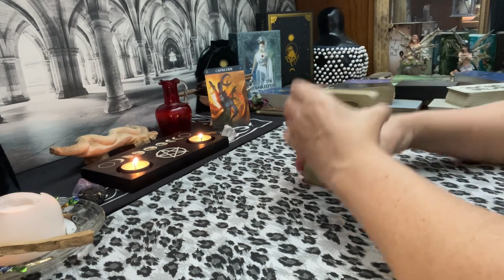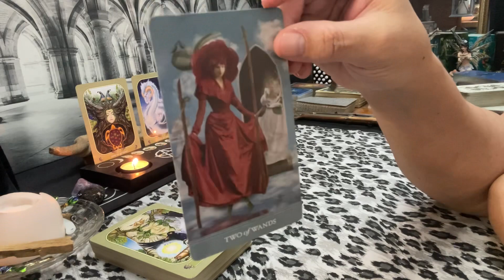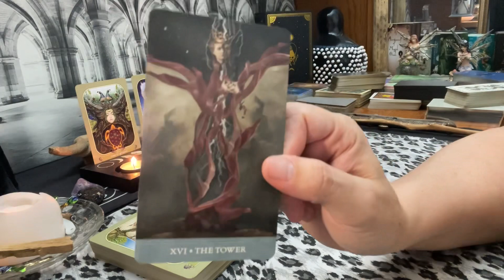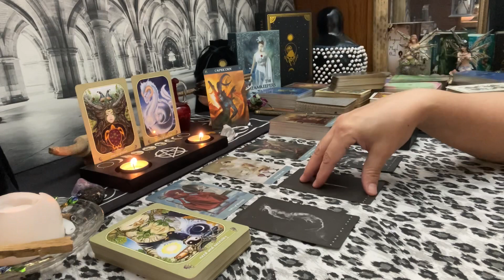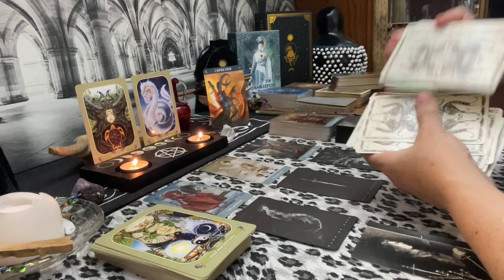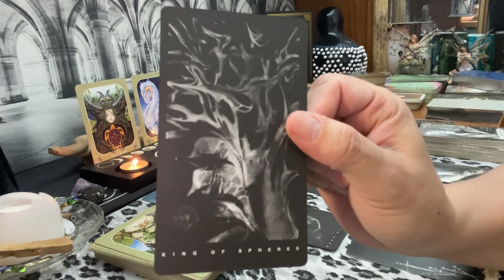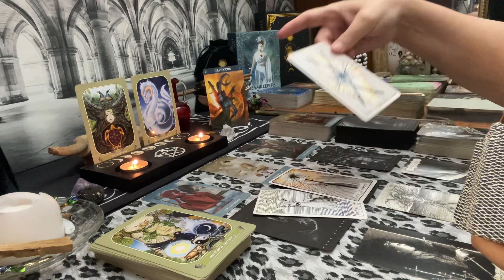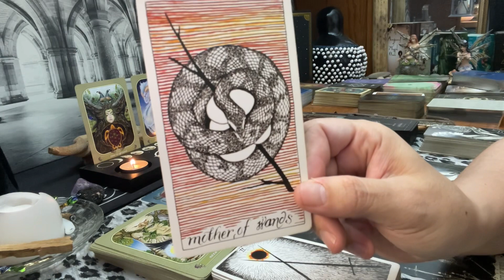CAPRICORN TAROT READING | Release Yourself From This Energy & Protect Your Peace!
These videos are for adults over 18 and are intended to help with spiritual awareness, self growth and guidance and to help raise your vibration! I am not responsible for any decisions you make in your life; everyone has free will and your choices are your own. Good luck on your journey!